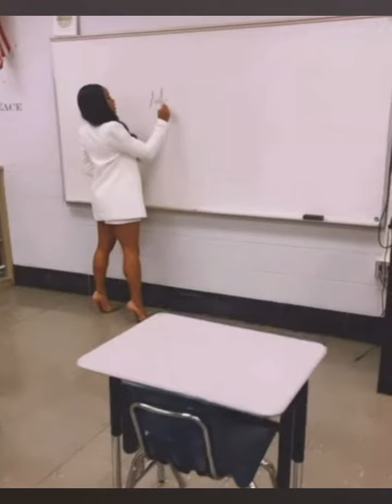📢 A YEAR IN THE LIFE OF NIKKI & PAULY D 💍🥂🔥🔥🔥❤️❤️❤️